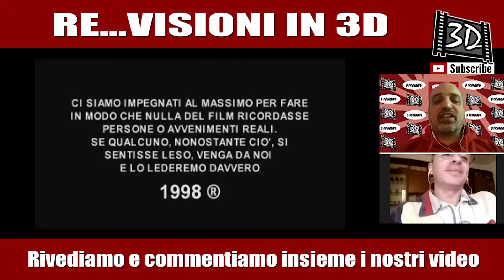Re...visioni in 3d: episodio 12